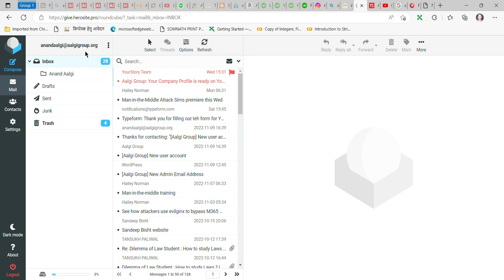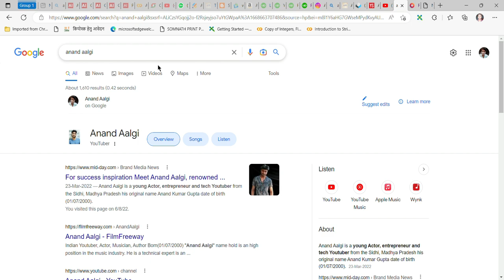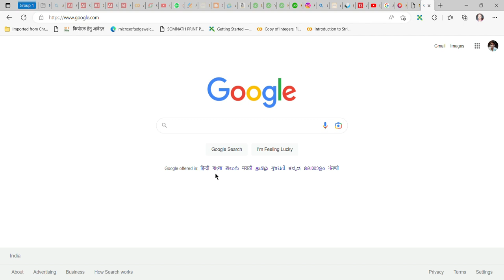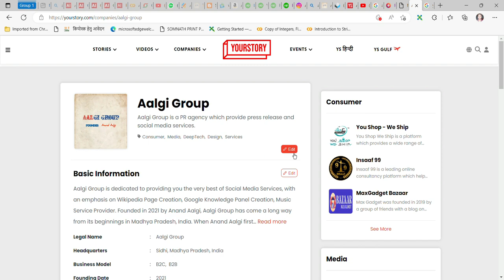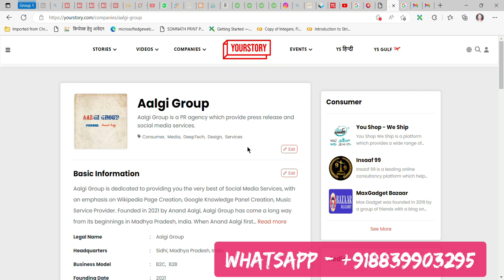Claim Your Company Or Website On YourStory | Amazing Tutorial in YouTube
I can give you amazing knowledge in this perticular video, It can help you for your Website or Company claim on YourStory.